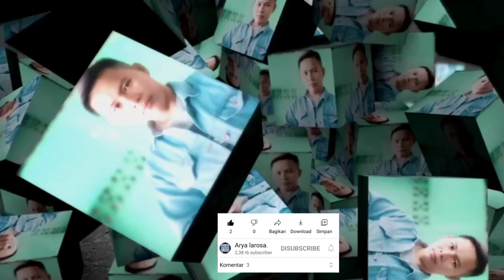Cara Potong Rambut Pria Cepat Dan Rapi Untuk Pemula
Cara Potong Rambut Pria Cepat Dan Rapi Untuk Pemula, Potong Rambut Pria Keren Simpel,

Di Sini Saya Membuat Video Cara Potong Rambut Pria Cepat Dan Rapi Untuk Pemula Yang Gampang Di Pahami, Potong Rambut Pria Keren Simpel Dan Mudah, Sudah Terbukti Memotong Rambut Pria Dengan Cara Ini Pemula Pasti Bisa Untuk Cara Pemotongan Nya Di Video Ini Tonton Video Ini Sampai Habis Semoga Bermanfaat.